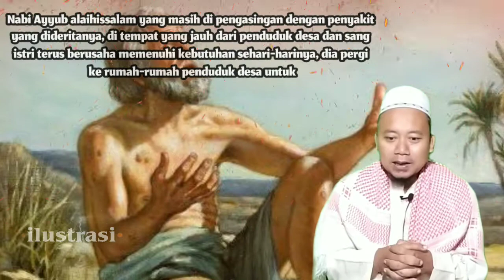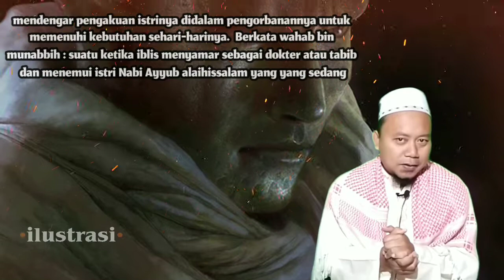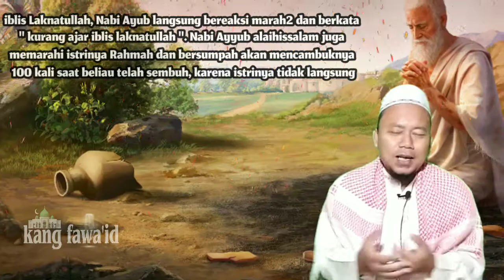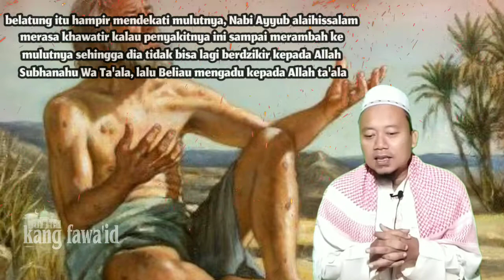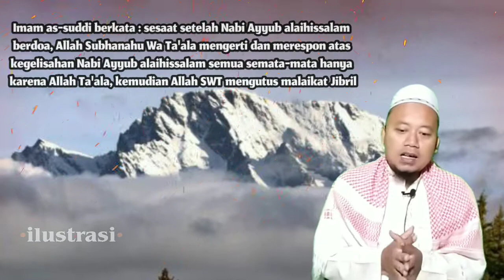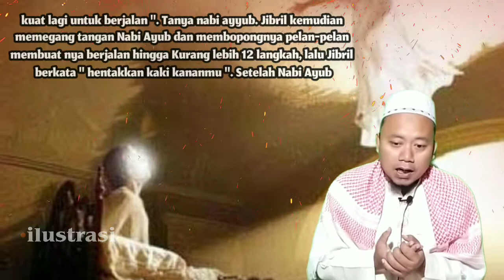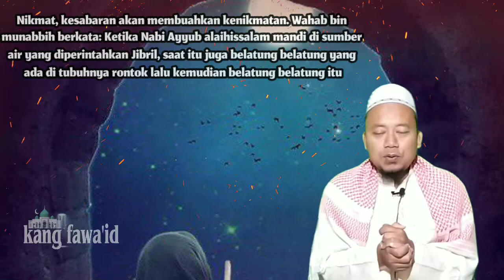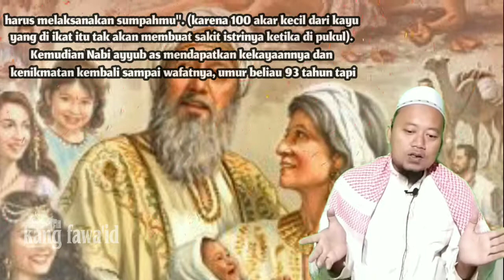cerita nabi ayub - part 2 (terakhir) "kisah dokter gadungan jelmaan iblis"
assalamu'alaikum...? kajian kali ini masih dalam segmen kisah nabi dan rasul dan mengusung tema tentang cerita nabi ayub - part 2 (terakhir) "kisah dokter gadungan jelmaan iblis"

di dalam berbagai naskah dari kitab-kitab tarikh para ulama, kisah cerita nabi ayyub as ini mengandung kisah yang syarat penuh dengan makna yang mendalam

untuk itu kami akan terus menayangkan secara lengkap kisah cerita nabi ayyub as full terlengkap

Untuk para sahabat yang mau donasi / investasi BCA (bank central akhirat) di yayasan kami majelis ta'lim wal muta'allimin & sema'an al Qur'an, silahkan Sahabat kirim ke Bank BCA no rek : 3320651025, a/n : fawa'id

Aplikasi edit video :

Kinemaster mod